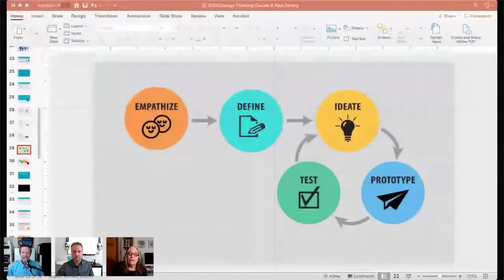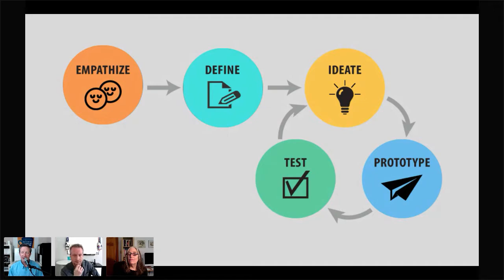5 Questions to Ask Before Replacing ADDIE with Design Thinking with Connie Malamed - IDIODC Ep#95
Top 5 Questions to Ask Before Replacing ADDIE with Design Thinking with Connie Malamed

We've all been using the traditional ADDIE model for Instructional design for so long that most of us probably follow the model without even thinking about it. But is there a better way?

Perhaps the trend in Design Thinking can offer a fresh look at the classic instructional design model.  It's a conversation that many are having. And most of know a little bit about what design thinking is. So let's talk about how we may, or may not, replace ADDIE with Design Thinking.

Over this IDIODC episode, we're talking with amazing Connie Malamed to get her thoughts on the topic! Join us.

Connie Malamed is a learning experience design consultant with Connie Malamed Consulting and publisher of The eLearning Coach website and podcast. Connie is an author, speaker and workshop facilitator in the fields of learning experience design, design thinking, and visual communication. She has helped nonprofit, government, and corporate clients improve performance by creating meaningful learning experiences for more than 20 years. She was honoured with the Guild Master award for 2018.